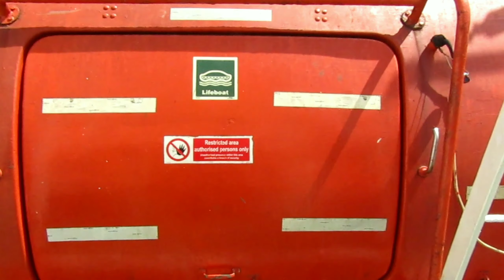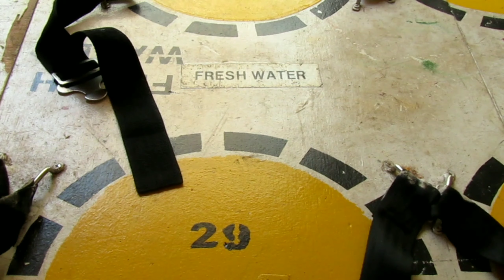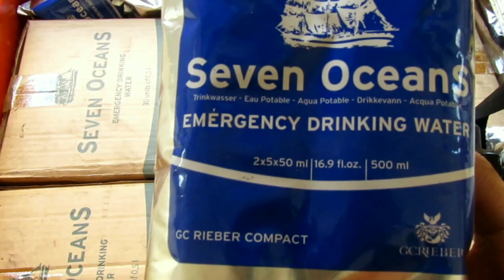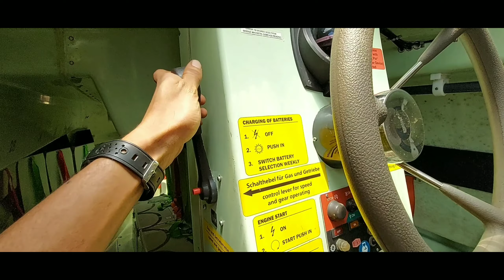HOW TO ESCAPE FROM A SINKING SHIP || LIFEBOAT FULL DETAILS|||PART 1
This video is about seamanship.The full details of lifeboat is the hot topic explained here.Lets see the interior of lifeboat and its starting procedure.

MAIN ENGINE STARTING VIDEO

GROUP 2

GROUP 3